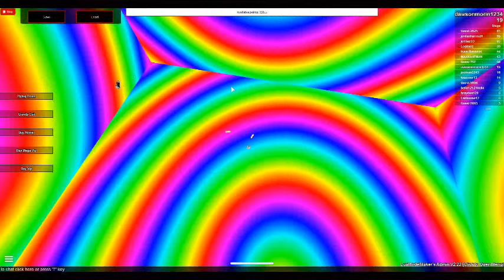I suck at ROBLOX obeys.